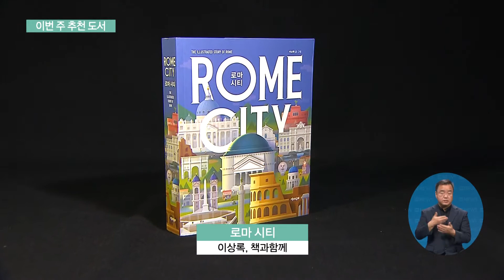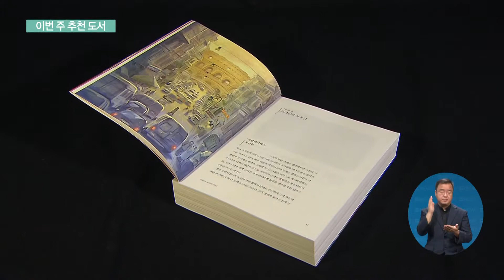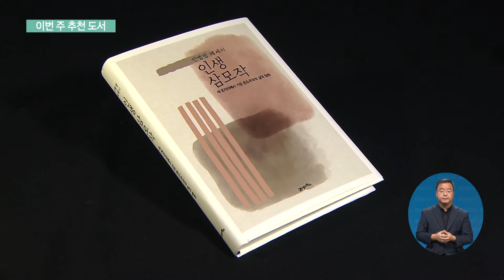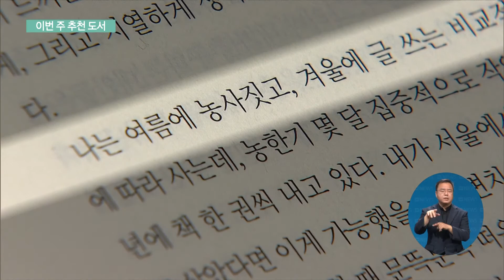2021. 10. 11 [지성과감성] 로마의 거리를 걷는 색다른 방법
로마는 유럽 문명의 뿌리이기도 하죠.

오랜 로마의 역사를 글과 그림을 통해 다채롭게 풀어낸 책을 한 권 소개합니다.

한편 고령화 시대, 우리의 삶은 어떻게 계획하고 꾸려가는 것이 좋을까요?

농사에 빗대 인생에도 삼모작이 필요함을 전하는 에세이 한 권도 소개합니다.

이번 주 읽어볼 만한 도서 지성과 감성에서 만나보시죠.

[리포트]

오랜 역사를 품고 있는 도시, 로마.

많은 영화의 배경이 될 정도로 매력적인 도시로도 꼽히죠.

일레스트레이터이기도 한 이 책의 저자는 로마가 가진 매력을 글과 그림을 통해 우리에게 전달하는데요.

이상록/ '로마 시티' 저자
"제가 그림을 그리는 사람이다 보니 제 그림을 통해서 제 방식만으로 로마에 대한 책을 써야지라고 처음에 시작했어요. 그런데 로마에 대해 더 많은 관심을 가지고 더 많은 이야기들을 접할수록 역시 글이어야지만 담을 수 있는 이야기도 있다는 생각이 들었어요."

2천년 대 초반, 로마를 처음 방문한 뒤 그 도시를 좋아하게 되었다는 저자는 도시 로마가 제국이 되는데에 전쟁만이 있었던 것은 아니라고 전합니다.

"그것(전쟁)은 로마가 강대해진 것의 일부분일 뿐이고 전체적으로 보면 여러 지사들을 세계 곳곳에 거느린 기업의 경영자 같다는 생각이 들었습니다. 남들이 잘 안하는 혁신적인 방식으로 로마가 그런 것들을 일찍이 시도했기 때문에 그렇게 강해질 수 있었다고 생각합니다."

또 2,700년에 이르는 도시의 역사를 훑는 과정에서 저자는 카이사르라는 인물에도 주목하는데요.

"카이사르 이후로 500년 간 이어질 정치체제가 제정으로 구축되기도 하고 카이사르 이후로 로마 문명이 모양을 구체적으로 갖추고 그게 좀 더 오래 지속될 수 있게끔 많은 힘을 실어준 인물이기 때문에 그만큼 비중이 있다고 생각합니다."

저자는 또 로마 도시와 제국, 인물의 이야기를 통해 시야가 넓어질 수 있었다며, 책을 통해 독자가 같은 경험을 공유하기를 바란다고 말합니다.

"(로마를 통해) 수백 년, 2천 년이 좀 더 친숙하게 느껴지게 되고 그러다 보면 일상과 다른 생각이나 감정도 좀 품게 되는 것 같은데요. 그런 것들이 또 다른 매력과 재미라고 생각합니다."

어린 시절부터 80대에 이르는 지금까지, 전 생애에 걸쳐 체험하고 터득한 지혜를 담아낸 에세이가 나왔습니다.

교육부 장관이었던 저자는 자신이 말하는 인생 삼모작 가운데 3번째 단계인 은퇴 후 귀촌의 삶을 실천하고 있습니다.

주변의 소소한 이야기부터 비교적 무거운 정치와 사회의 이야기까지

여름에는 농사를 짓고 겨울에는 글을 쓰는 저자의 삶 속에 깃든 인문주의와 휴머니즘 등이 수려한 문장을 통해 펼쳐집니다.